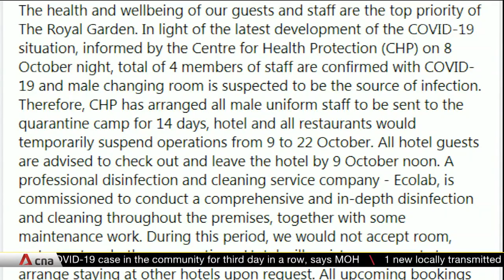Hong Kong hotel ordered to shut for two weeks after four staff test positive for COVID-19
A hotel in Hong Kong has been ordered to close for two weeks, after four of its staff tested positive for COVID-19. The cluster linked to the Royal Garden Hotel in Tsim Sha Tsui has grown to six cases. All guests have been evacuated, and 57 hotel staff have been sent to quarantine centres. The hotel will suspend operations until Oct 22, and the premises will be disinfected in the meantime.